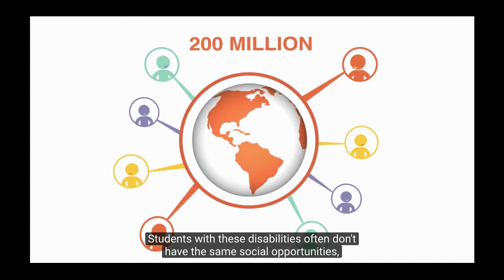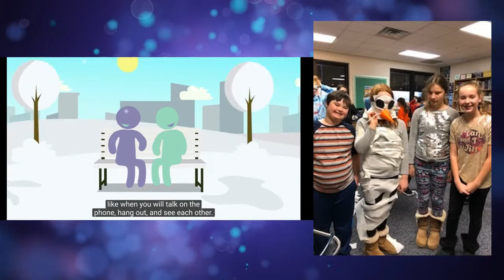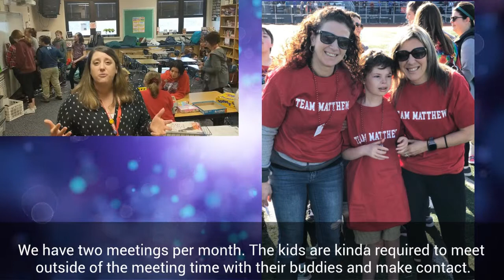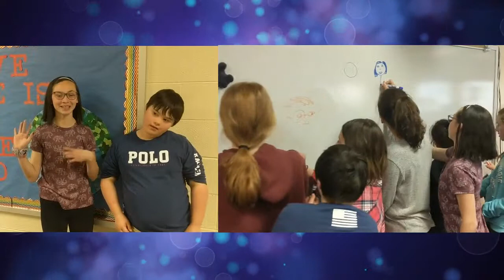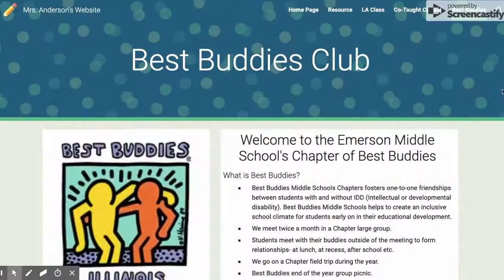Best Buddies TLC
Best Buddies International is a nonprofit 501(c)(3) organization dedicated to establishing a global volunteer movement that creates opportunities for one-to-one friendships, integrated employment and leadership development for people with intellectual and developmental disabilities (IDD).